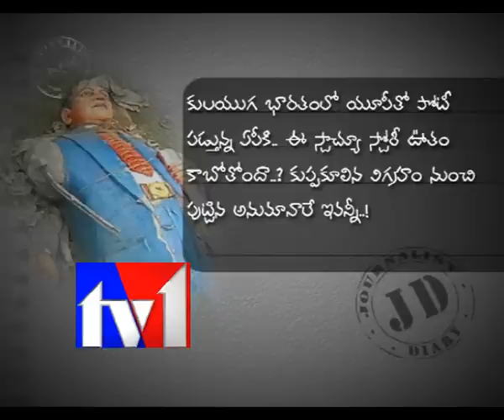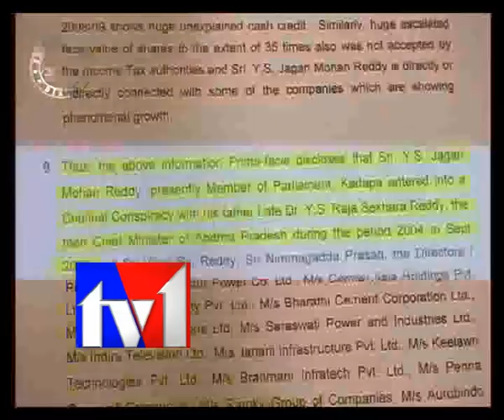TV1_JOURNALIST DIARY_300112_PART2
TV1_JOURNALIST DIARY_300112_PART2. SatishBabu Journalist Diary on Statues Row. Dr.Ambedkar Statues Uandalised. Amalapuram MP. Jaganmohan Reddy. YSR. Million March. Telangana Sentiment. Rajiv Gandhi. NTR. Dalit Politics. Dalit  Vote Bank. NG Ranga. Vangaveeti Mohan Ranga. Odarpu Yatra. Kiran Cabinet.